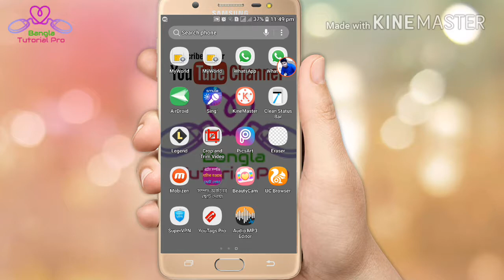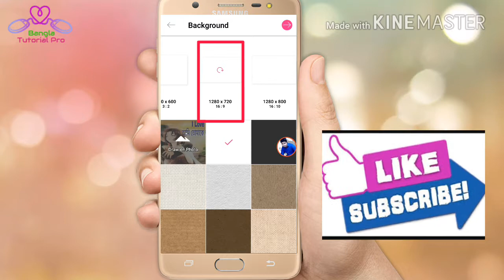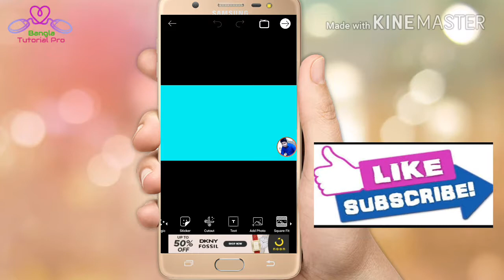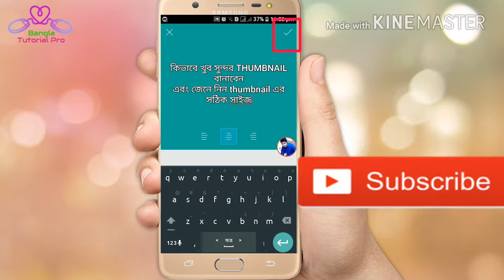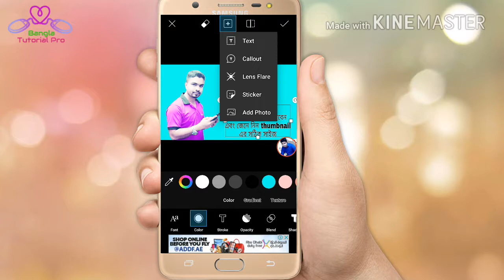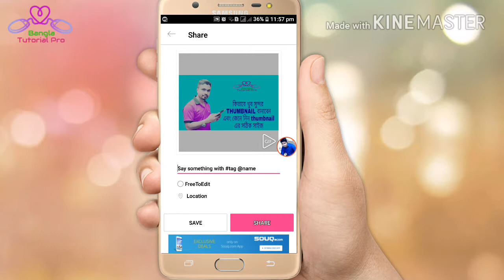how to make a thumbnail for youtube videos in bangla tutorial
কিভাবে সহজেই থাম্বনেইল বানাবেন এবং এর সঠিক সাইজ |
how to creat a professional thumbnail in bangla tutorial

bangla tutorial pro
banglatutorialpro

About : bangla tutorial pro is a youtube channel, where you will find Android tips and tricks, technical tips and trick, apps review, and all kinds off bangla tutorial, and emotinal love story ( I post new video everyday )
★★★ বাংলা টিউটোরিয়াল একটি ইউটিউব চ্যানেল। এখানে আপনি মোবাইল টিপস, টেকনিক্যাল টিপস ও ট্রিক, অ্যাপস রিভিউ সহ সবধরনের বাংলা টিউটোরিয়াল এবং ভালবাসার গল্প পাবেন। আমি প্রতিদিন নতুন নতুন ভিডিও আপলোড করে থাকি।